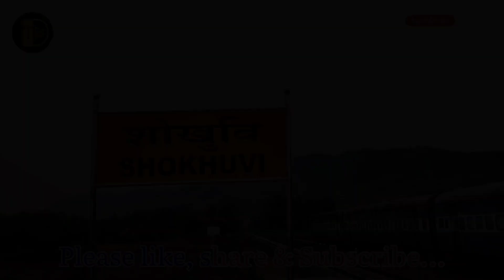One of the most beautiful railway station in Northeast India.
Shokhuvi is in Chumukedima Nagaland Northeastern India.
This is the second railway station in Nagaland and is just 25km away from Dimapur railway station.